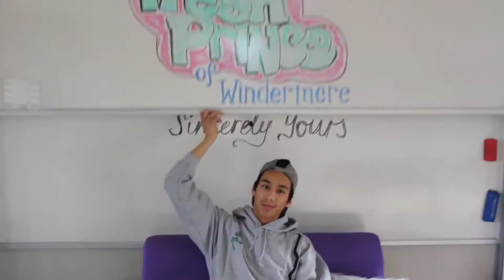TOHO Highlights 2019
Here are the highlights of 2019, showcasing the many things we got up to this year.

This video was showcased at the TOH Te Pō Whakanui End of Year Celebration 2019 Event.